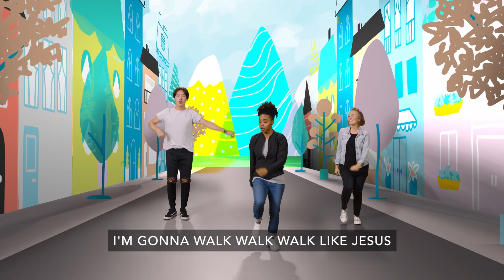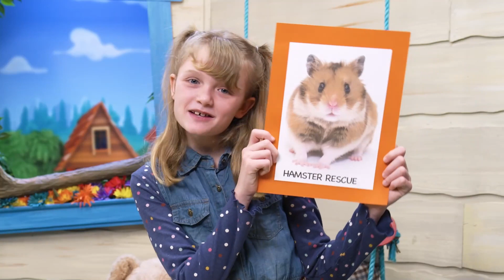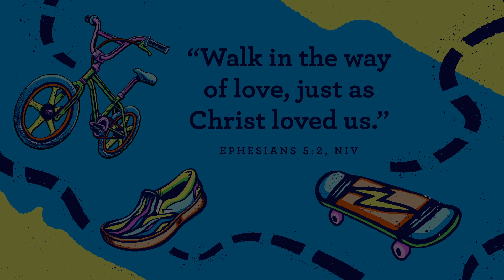ACC Preschool July 30th